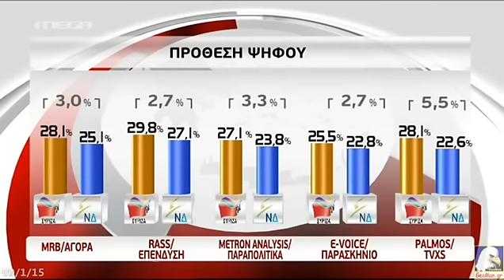5 νέες δημοσκοπήσεις (09/1/15)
09/1/2015 Σημερινές 5 νέες δημοσκοπήσεις. Προβάδισμα ΣΥΡΙΖΑ από τη ΝΔ από 2.7% έως 5,5%